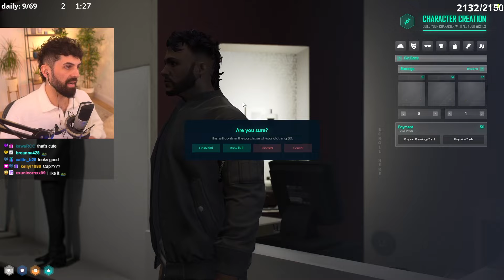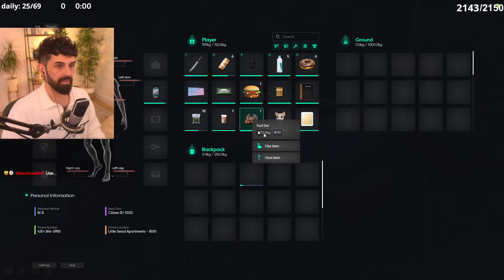BURN (Rick Grinds) TROLLS Koji in his VAN! | NOPIXEL 4.0 WL - Kenji Ono (GTA RP First Time) - PART 6